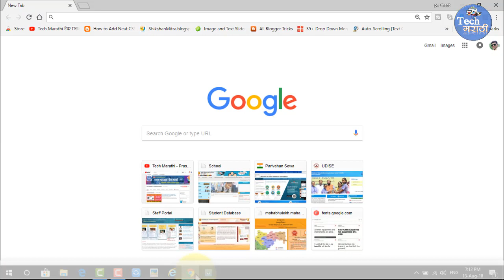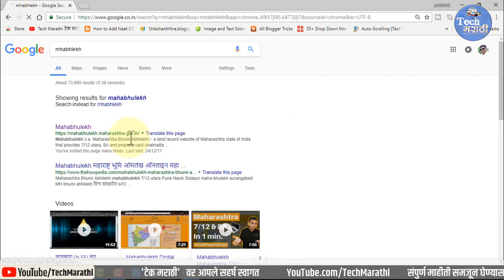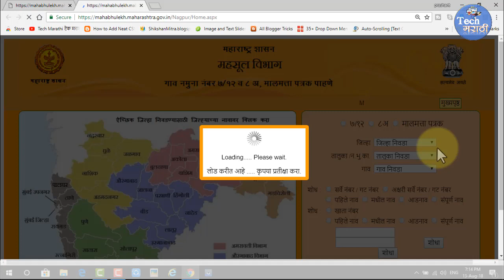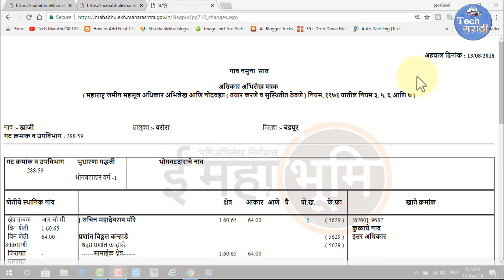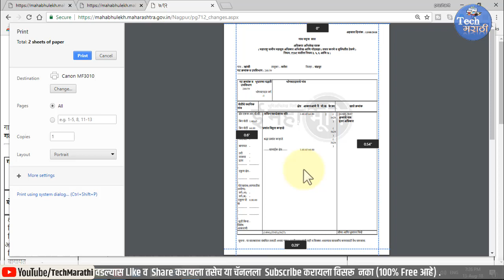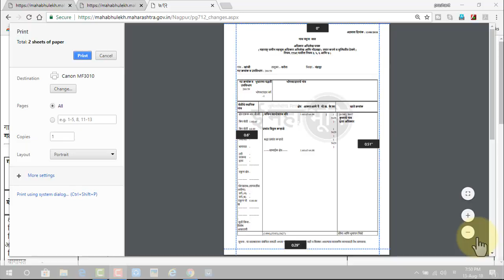सातबारा उतारा ऑनलाईन कसा पाहावा ? !! HOW TO GET ONLINE SATBARA? | Tech Marathi - टेक मराठी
Tech Marathi - टेक मराठी
This video help you How to See / Get Online 7/12 ( Satbara Utara)
How to See Online SatBara Utara. Land Record नमस्कार मित्रांनो, सातबारा चा उतारा ऑनलाईन कसा पहावा. ७/१२ चा उतारा ऑनलाईन पाहणे आणि त्याची प्रिंट घेणे याविषयी या विडीओ मधे माहीती पाहणार आहोत.mitrano namskar, maharashtra shashanachya mahahulekh ya website var  satbara utara /  online kase pahave tasech tyachi print ghene yavishyee  mahiti ya video madhe aahe.

This video help you How to See / get Online 7/12 ( Satbara Utara -  Maharashtra Bhuabhilekh Website ) How to See Online SatBara Utara. Land Record, 7/12 utara pune, mahabhulekh 7 12 in marathi
7/12 utara, mahabhulekh.maharashtra.gov.in 7/12, 7/12 app, 7 12 utara online website

►टेकनॉलॉजी आता आपल्या मराठी मायबोलीत .! "टेक मराठी" माहीती तंत्रज्ञांचा ( कॉम्प्युटर, स्मार्टफोन, सॉफ्टवेअर, अ‍ॅन्ड्राईड अ‍ॅप ) दैनंदिन जीवनात प्रभावी वापर' यासारख्या विषयांना स्पर्श करणारे आहे.
►Tech Marathi Channel is about technology ( Computer, Smartphone, Software, App, Android App )  Tips / Tricks/ Tutorial / Guide / Help  in simple Marathi language.

2 मिनिटात डिजिटल सही असलेला सातबारा डाउनलोड | Digital signed 7/12 Satbara | Tech Marathi - टेक मराठी